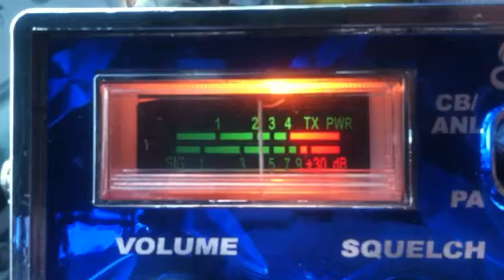Video from My Phone